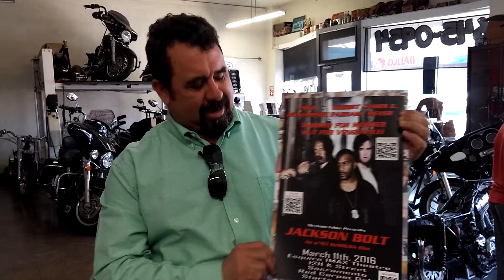At Clinton's Custom Cycles